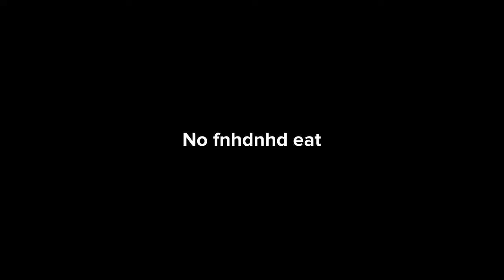No eating in my classroom!!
Nhznhf Junga